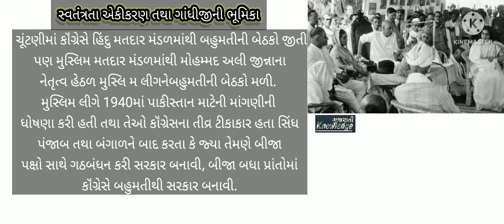Part 19 સરદાર વલ્લભભાઈ પટેલ સ્વતંત્રતા એકીકરણ તથા ગાંધીજીની ભૂમિકા ! સરદાર વિશે ! ગુજરાતી Knowledge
All Data And Wikipedia And Official Website And Original Books and Natural Data

All Images and Background Pixbay Website Download

You Problem Please Contact